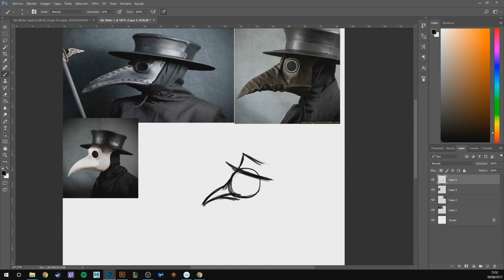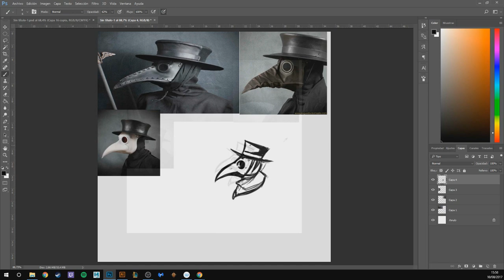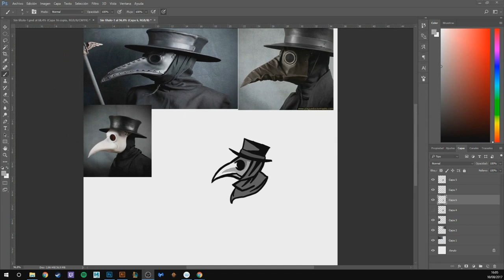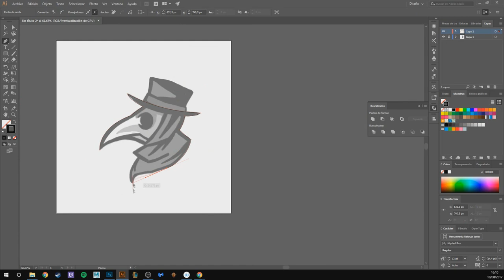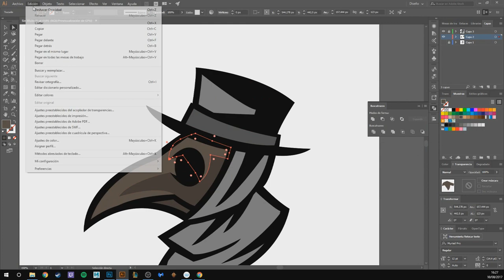SPEED ART | PLAGUE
Plague mascot logo!!  on sale!!  I hope you enjoy it!